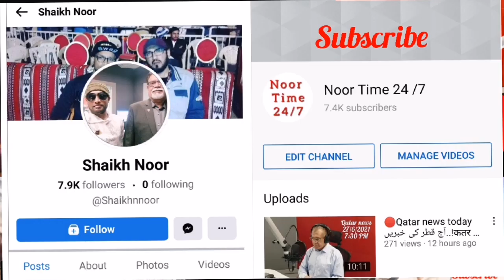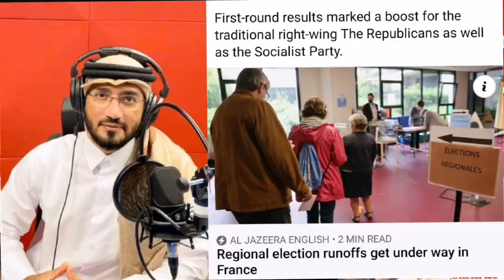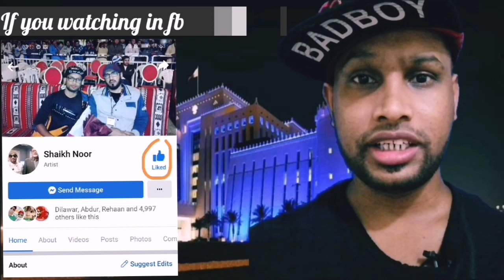🔴Qatar news Today with RJ Obaid Tahir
Qatar Financial Centre (QFC) and Qatar Museums have signed a Memorandum of Understanding (MoU) to establish co-operation in further developing and promoting ‘M7’, a new innovation and startup hub located in Msheireb Downtown Doha. Managed by Qatar Museums, M7 is an initiative dedicated to empowering designers to explore, collaborate, and grow into successful entrepreneurs by providing the necessary tools and expertise to enable them to take their ideas from concept to market. M7 houses an incubator, and co-working and learning space with experts offering training and workshops for new and emerging creative entrepreneurs..!

Out of 102 new cases, 36 are community cases and 66 from travellers returning from abroad..!

The Ministry of Interior has launched the e-wallet service on the Metrash2 application. The e-wallet consists of official documents, including Qatari ID card, residence permit, driving license, vehicle registration, and ownership of the fancy/significant number. The public can use the e-wallet while approaching the various departments and sections of the Ministry of Interior to avail Ministry’s services...!

The Ministry of Education and Higher Education on Sunday announced that the offices of University Certificate Equivalency/Attestation Department have been moved to the 8th Floor in the MoEH Tower in West Bay area...!

Iraq's invasion of Kuwait in 1990 ruptured diplomatic relations with Egypt, but these have improved in recent years with many senior officials from both countries exchanging visits.!

Bomb-laden drones targeted a village near the construction site of the new US consulate in Erbil, the capital of Iraq's northern Kurdistan region, in the early hours of Saturday, security officials said..!

"The agreement has expired... any of the information recorded will never be given to the International Atomic Energy Agency and the data and images will remain in the possession of Iran".!

The French far right of Marine Le Pen failed to win any region while the centrist ruling party of President Emmanuel Macron suffered.!

Attacks mark second time US President Joe Biden has ordered retaliatory bombing of armed groups since taking office..!